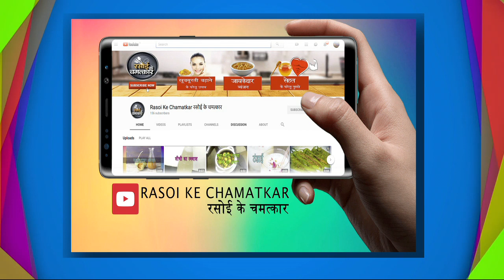R.66 कच्ची हल्दी , हरी मिर्च और अदरक का चटपटा स्वादिष्ट अचार ।। रसोई के चमत्कार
कच्ची हल्दी , हरी मिर्च  और अदरक का अचार ।। Rasoi ke chamtkar
 Haldi Adrak Mirch Ka Achar ।। Recipe ।। Mixed Pickle

कच्ची हल्दी , हरी मिर्च  और अदरक का चटपटा स्वादिष्ट अचार  बनाने की सामग्री  (Ingredients) -
हल्दी – 200 ग्राम
हरी मिर्च  - 100 ग्राम
अदरक -100 ग्राम
नींबु- 250 ग्राम     (या) रस 1\2 कप
नमक- 1 छोटा चम्मच
देगी मिर्च – 1 छोटा चम्मच
काला नमक - 1\2 छोटा चम्मच
भुना जीरा -1\2 छोटा चम्मच
लहसुन पेस्ट -1 छोटा चम्मच
  (या) पाउडर -1\2 छोटा चम्मच
गरम मसाला- 1\2 छोटा चम्मच
राई पाउडर – 2 छोटा चम्मच